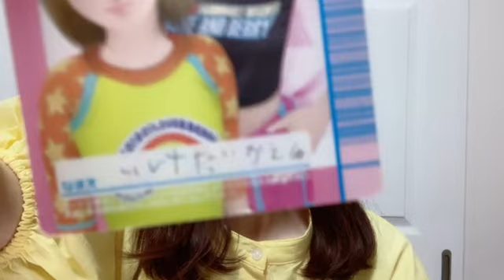2024年04月17日23時08分45秒 池田 楓（SKE48 チームE） KAEDE IKEDA